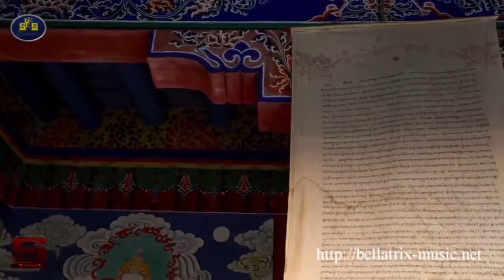SYNTHYA - Be Free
If you want, if you like it, buy original song when it's available on CD, Vinyl, Wav or Mp3.